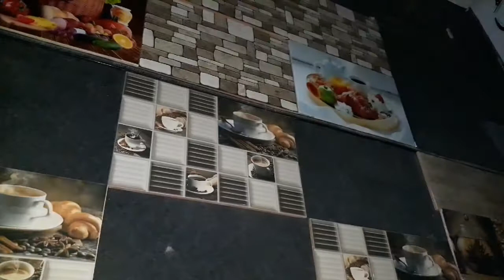Shabbir Tiles Designs for 2019 latest range